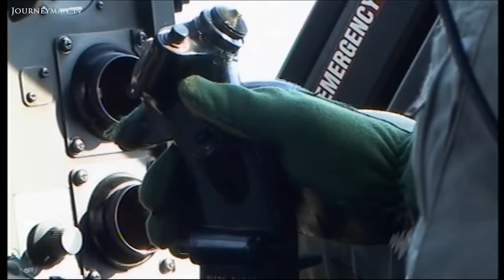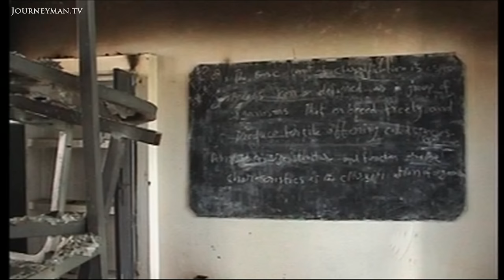Is the Taliban Winning the Civil War in Pakistan? (2009)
Battle for Pakistan (2009): Despite the government's brutal tactics, the taliban only appears to be growing stronger in Pakistan.

Despite its efforts to root out the Taliban, the Pakistani army is making little headway in the tribal regions. Its troops are also blamed for the deaths of innocent civilians caught in the crossfire.

"There was firing everywhere... Whatever it was, it was hell on earth." This civilian had no time to hide when the army launched an attack against suspected targets. 200, 250 people were killed and houses destroyed, there was fighting and planes flying over, suddenly the planes started bombing the market. Keen to clean up the area, the army has caused massive destruction. Its scorched earth policy is also leaving nearly half a million people homeless and angry. President Zadaris' spokesman argues that this brutal approach is the only way to respond to the Taliban's guerrilla warfare: "if we do not check them now, they might overrun the whole country
. This is the price one really has to pay when you are fighting the militants and the extremists."

Despite the governments claims that the situation is improving, the enemy is gaining ground, even raiding NATO forces supply lines. Opposition leader Imran Khan believes the military campaign is counter-productive: "This has actually been the greatest gift for the terrorists of 9/11" he warns. "Pakistan is a country of 160 million people. A destabilised Pakistan, a radical, destabilised Pakistan is in no-one's interests."